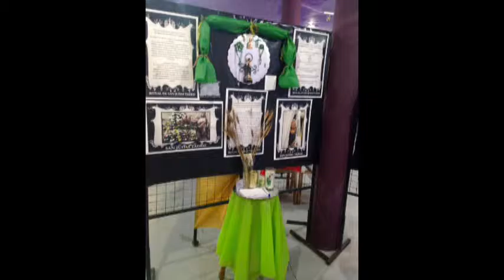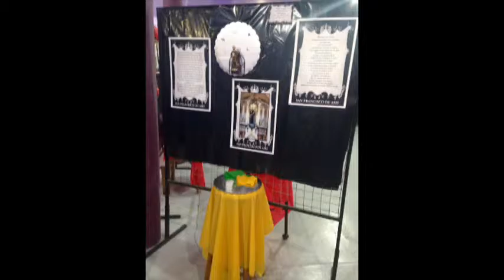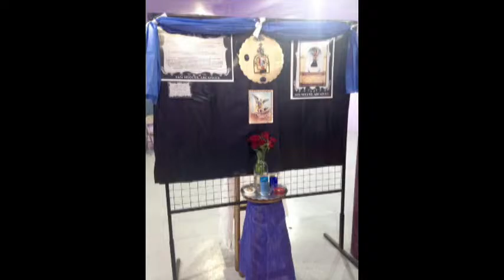Santos milagreros de León se exhibe en GenerArte Espacio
Lupita Anaya habla de la exposición Santos milagreros de León. La devoción popular, sus ritos y creencias que se encuentra en GenerArte Espacio.